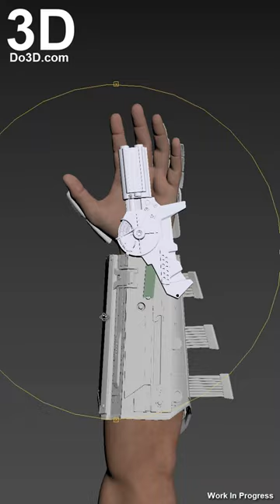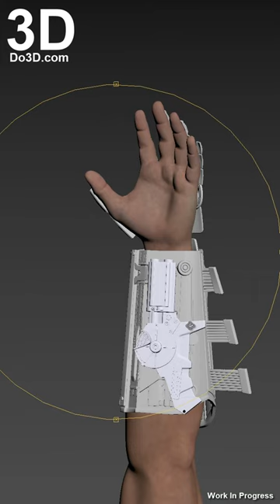The Batman grapple gun demo: 3D printable model cosplay replica prop STL print file from Do3d.com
The dart that can be rigged to open and close is coming up.